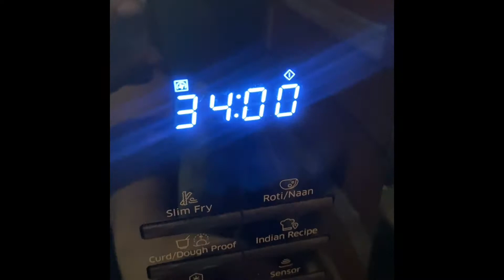How to make cool cake at home || bakery style suggus kitchen